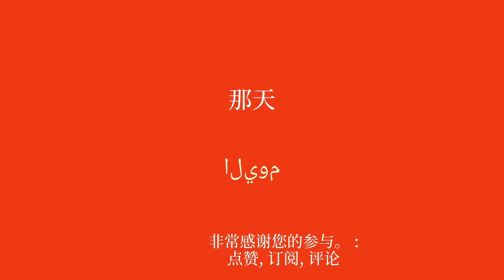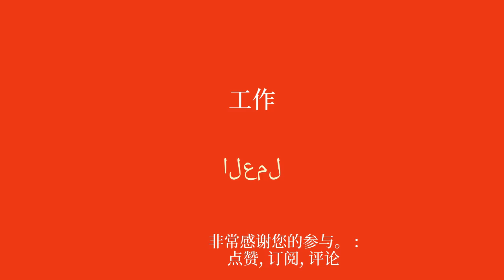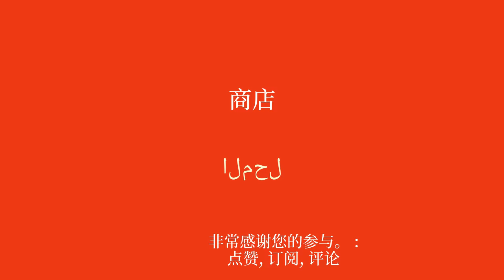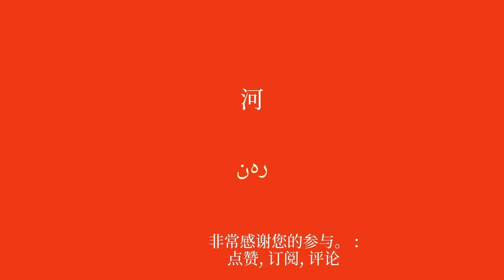适合初学者学习阿拉伯语的基本词汇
欢迎来到我致力于为初学者学习阿拉伯语的 YouTube 频道！在本系列视频中，我将呈现简单的句子，帮助您轻松快速地学习。无论您是想出国旅行、与英语使用者交流还是只是提高您的阿拉伯语水平，这些句子都可以让您逐渐发展您的词汇量和语法。通过我清晰的解释和实际的例子，您将学会在真实的上下文中使用这些句子并轻松记住它们。